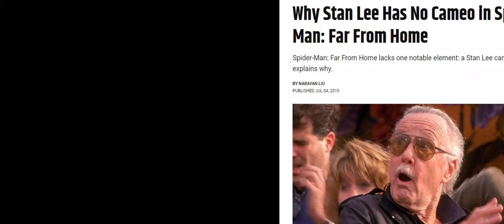Dear Disney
This is a letter to the Disney Corporation or to whoever runs Marvel. This was an idea I had that would hopefully keep the spirit of Stan Lee alive in these films. And whichever characters he took part in.